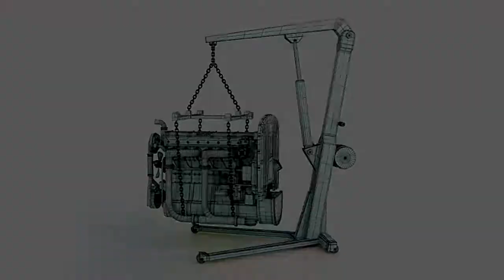3D model Workshop Crane with Engine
3D model Workshop Crane with Engine
Author: Stubborn3D
Soft: 3DSMAX 2009, VRay 1.5SP2
2014